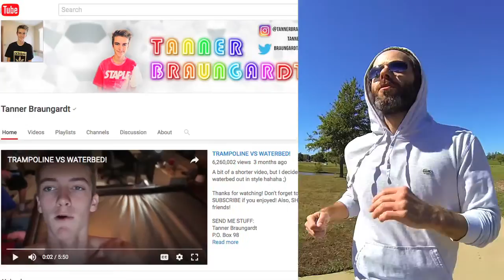Why It's Better to be a Troll than a Fan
The eternal debate, troll vs fan. I'll tell you why trolls are better than fans.